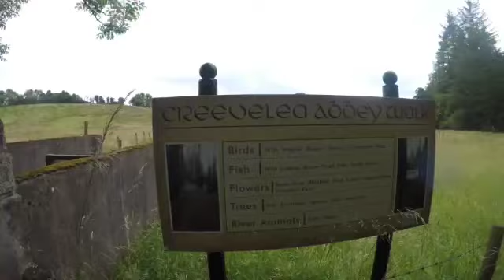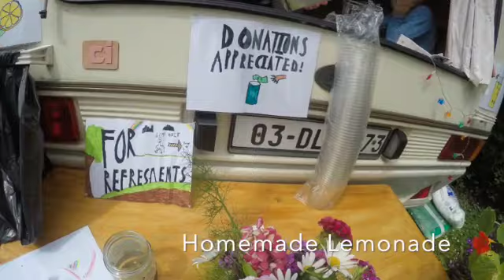Sligo Camino 2022 SD 480p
Highlights from my Sligo Camino Walk, Dromahair to Coolaney, 2022